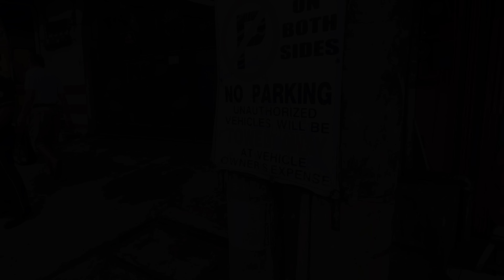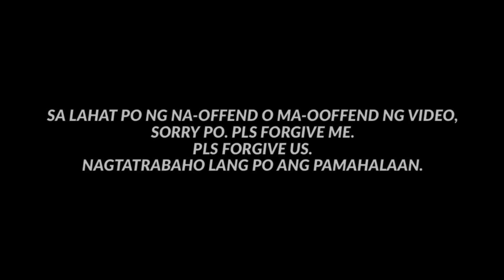TAGA MALACANANG po may-ari nyan eh / TTMD - MMDA / PAPAPAU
GOD BLESS!
PURONG PAGMAMAHAL! 🥕

Special thanks to:

TELESIN PHILIPPINES-
QUALITY AFFORDABLE VLOGGING GEARS

RHYPLA BUILDS
YOUR COMPLETE GUNPLA HOBBY SHOP (AUSTRALIA)